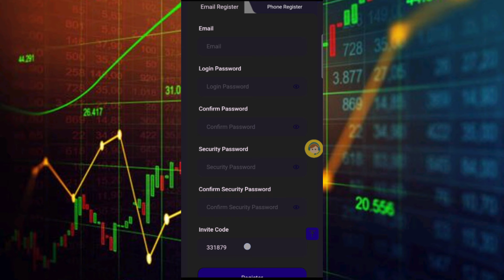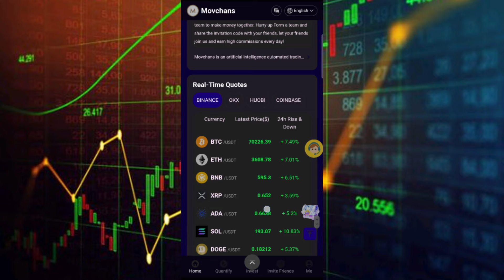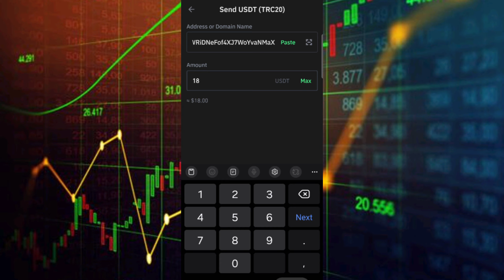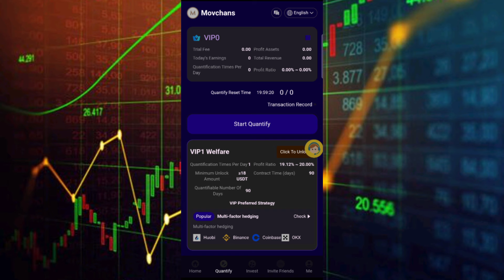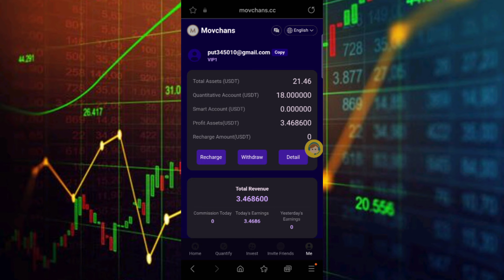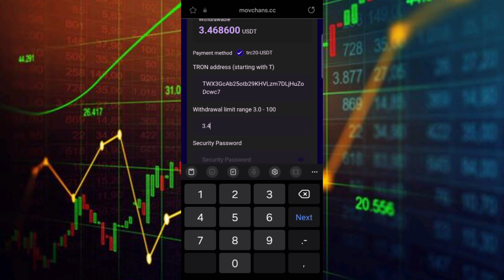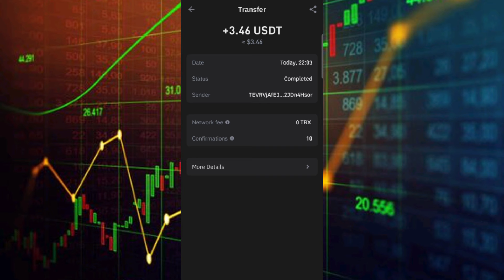MOVCHANS PLATFORM | NEW MINING WITH AI | QUANTITATIVE TRADING AND EANR USDT